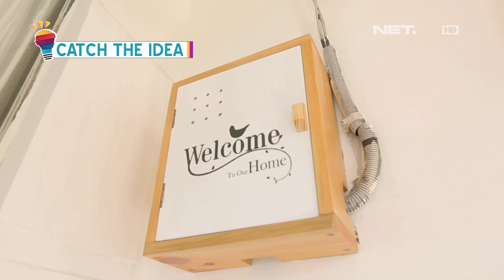D'Sign - Natural Wooden House